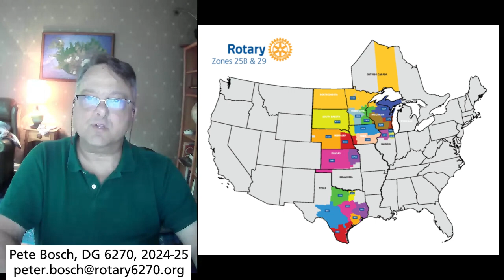Syndicated Social Media Content for 2024-25 Rotary Year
District Governor-Elect Pete Bosch explains how the Media Kits Initiative, developed in collaboration with fellow District Governors-Elect from Zone 25B and 29, offers clubs a stream of high-quality media kits. Each includes an article, a post, a tweet, and an image, with the option to add club branding to the image. A designated recipient in each club will receive these kits via email three days before each date, enabling them to automatically post them for the appropriate date and time, ensuring a continuous stream of relevant content.

Please sign up using this form.

Learn how to schedule automated posts to multiple social media platforms.

Topics for 2024-25
# July 1, 2024  -  Start of the Rotary Year
# July 4, 2024  -  Independence Day (USA)
# July 9, 2024  -  Rotary's first community service project, a public restroom in Chicago, was completed in 1907
# July 18, 2024  -  Nelson Mandela International Day
# August 1, 2024  -  Membership and New Club Development Month
# August 1, 2024  -  First Rotary Club outside of the United States was founded in London, England, in 1912
# August 12, 2024  -  International Youth Day
# August 15, 2024  -  First Rotary convention held on August 15, 1910
# October 11, 2024  -  International Day of the Girl Child
# October 15, 2024  -  Global Handwashing Day
# October 16, 2024  -  World Food Day
# October 24, 2024  -  Announcement of Rotary's strategic partnership with the World Health Organization, 1988
# October 24, 2024  -  World Polio Day
# November 1, 2024  -  Rotary Foundation Month
# November 3, 2024  -  Rotary International was incorporated on November 3, 1910
# November 3, 2024  -  First Rotary meeting outside the USA in Manitoba, Canada, 1910
# November 14, 2024  -  World Diabetes Day
# November 19, 2024  -  World Toilet Day
# November 20, 2024  -  Universal Children’s Day
# December 1, 2024  -  World AIDS Day
# December 3, 2024  -  International Day of Persons with Disabilities
# December 5, 2024  -  International Volunteer Day
# December 10, 2024  -  Human Rights Day
# December 18, 2024  -  Rotary International declared literacy as a major emphasis in 1985
# January 1, 2025  -  Vocational Service Month
# January 10, 2025  -  Rotary's Disaster Response Fund established, 2019
# January 12, 2025  -  Rotary Voices, the official blog, was launched on this day in 2012
# January 22, 2025  -  Adoption of Rotary's Four-Way Test, 1943
# January 23, 2025  -  Women were first permitted in Rotary Clubs on January 23, 1987
# January 24, 2025  -  International Day of Education
# January 27, 2025  -  International Day of Commemoration in Memory of the Victims of the Holocaust
# February 1, 2025  -  Peace and Conflict Prevention/Resolution Month
# February 4, 2025  -  World Cancer Day
# February 6, 2025  -  International Day of Zero Tolerance for Female Genital Mutilation
# February 20, 2025  -  World Day of Social Justice
# February 22, 2025  -  First Rotary Club meeting outside North America in Dublin, 1911
# February 23, 2025  -  Rotary Anniversary Day (Rotary's founding in 1905)
# February 23, 2025  -  Rotary's first meeting was held on 23 February, 1905
# March 1, 2025  -  Water and Sanitation Month
# March 8, 2025  -  International Women’s Day
# March 22, 2025  -  World Water Day
# April 1, 2025  -  Maternal and Child Health Month
# April 7, 2025  -  World Health Day
# April 13, 2025  -  First Rotary Club outside of North America was founded in Winnipeg, Manitoba, Canada, in 1912
# April 19, 2025  -  Paul Harris was born on this date in 1868
# April 22, 2025  -  Earth Day
# April 24, 2025  -  World Immunization Week
# May 1, 2025  -  Youth Service Month
# May 4, 2025  -  Rotary's first-ever virtual convention announced, 2020
# May 15, 2025  -  International Day of Families
# May 28, 2025  -  Menstrual Hygiene Day
# June 1, 2025  -  First Rotary Club formed in Asia (Manila, Philippines), 1919
# June 1, 2025  -  Rotary Fellowships Month
# June 5, 2025  -  World Environment Day
# June 6, 2025  -  Rotary International's vision statement was adopted on this date in 2017
# June 6, 2025  -  Arch Klumph's birthday, founder of The Rotary Foundation (born 1876)
# June 8, 2025  -  World Oceans Day
# June 14, 2025  -  World Blood Donor Day
# June 18, 2025  -  The Rotary Foundation was created in 1917 by Arch Klumph
# June 20, 2025  -  World Refugee Day
# June 27, 2025  -  Paul Harris, founder of Rotary, passed away on this day in 1947
# June 30, 2025  -  End of the Rotary Year